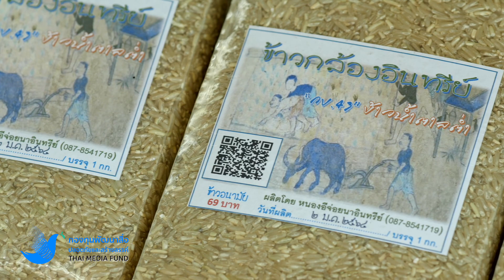Soft Power กับการสร้างเศรษฐกิจฐานราก (นาดูน จ มหาสารคาม)